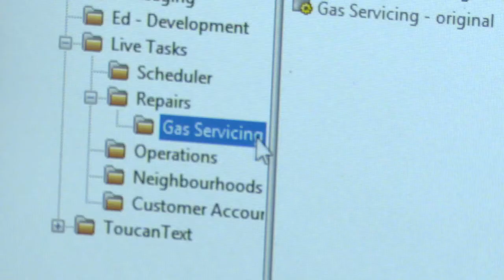Ed Rook - IT Business Analyst at Ocean Housing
From a passion of building and fixing computers as a teenager, to a career in IT.